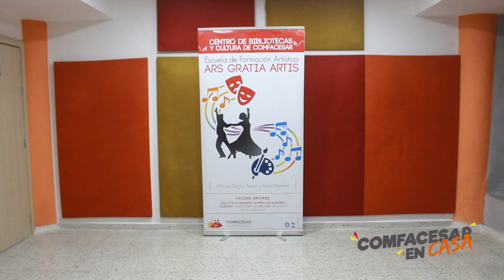COMFACESAR EN CASA: BAILE DE SALÓN A RITMO DE SON CUBANO